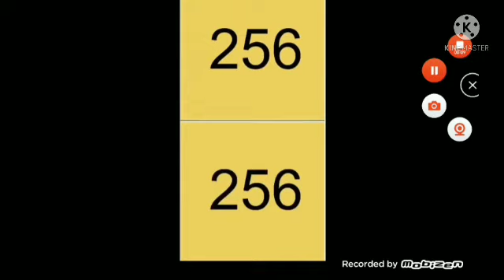2048 Tile Merging Add Round 8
I'm reached 2048